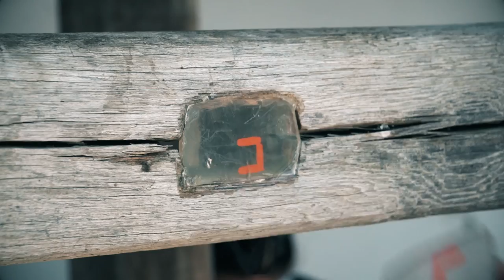Cap 1 Viviendo Navarra / Bizitzen Nafarroa